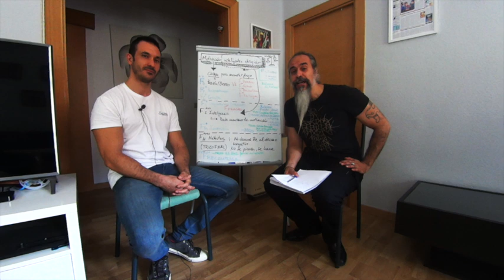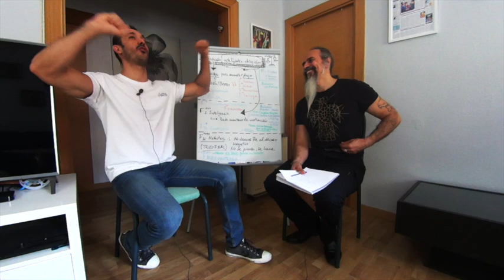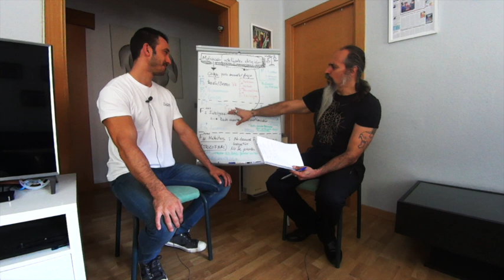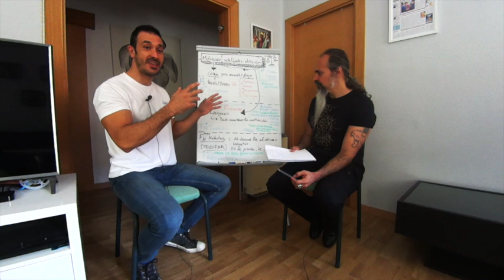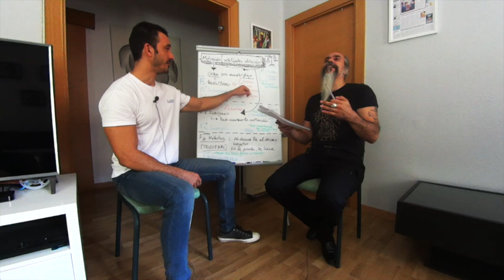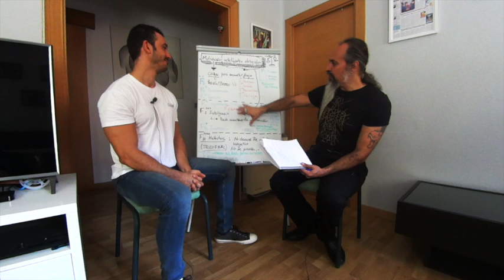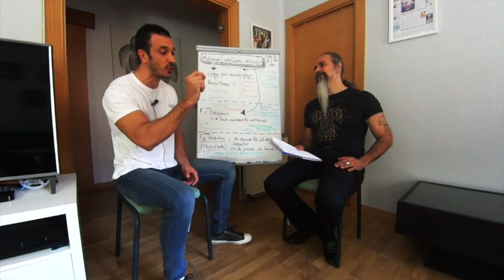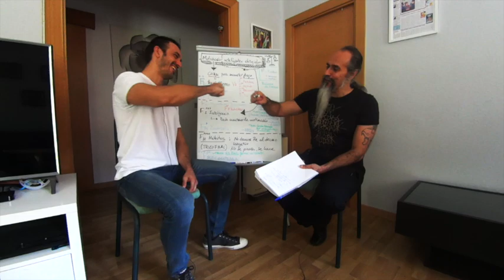EL TRIUNFO DE LA VOLUNTAD | PILARES FUNDAMENTALES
Vuelve al Aullido del Lobo nuestro amigo Luis Utrilla, con una conversación que es casi aperitivo de su próximo libro: “Pilares Fundamentales de la Integridad Personal”. Libro que por supuesto llegado el momento comentaremos en este canal.

Y vuelve con uno de esos pilares, que no es sino el tema de la fuerza de voluntad; la comprensión de lo qué es, de cómo funciona, y de cómo puede ser ejercitada para afrontar todo lo que nos propongamos, y aquello a lo que la propia vida nos convoque y demande.

Recibiremos la llamada, “sonará la trompeta”, y necesitaremos no sólo las tropas del entusiasmo, la perseverancia, o el coraje, sino sobre todo, el liderazgo de un “Gran Capitán”…

¡FUERZA Y HONOR!